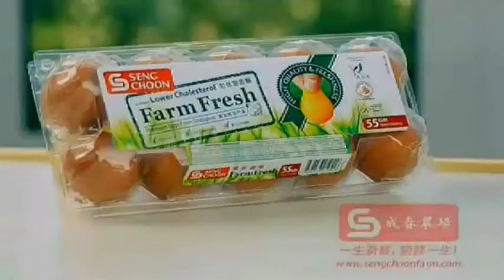Seng Cheong Eggs TV Advertisment